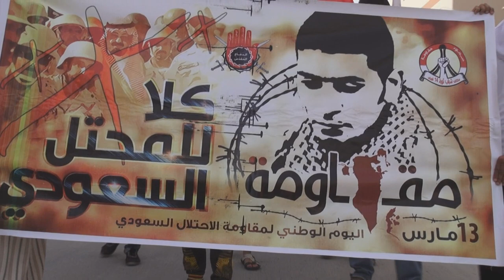مسيرة جمعة دعم المقاومة في بلدة العكر Bahrain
شارك حشد من المواطنين يوم أمس الجمعة (14 مارس/آذار 2014) في مسيرة خرجت بمنطقة العكر رفضاَ لبقاء قوات درع الجزيرة في البحرين ودعماً لخيار المقاومة، المتظاهرين رددوا شعارات تطالب بإسقاط حاكم البحرين حمد بن عيسى آل خليفة.